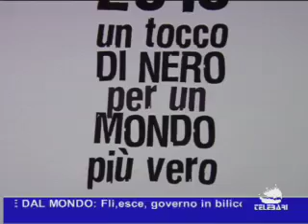TG Bari (16-11-10) parte 2